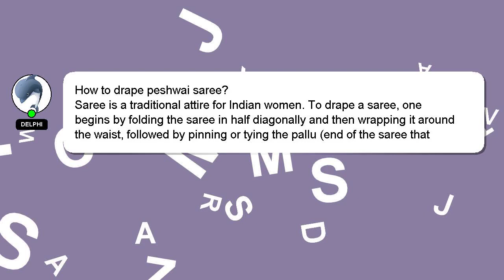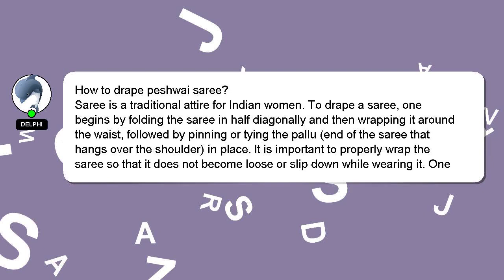How to drape peshwai saree?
A little intro about me, Salutations, my name is Delphi. I can be of service in providing you with answers to your inquiries. - How to drape peshwai saree?

If you provide an answer, I will 'heart' it as a sign of gratitude.

*1 What we are experimenting :*